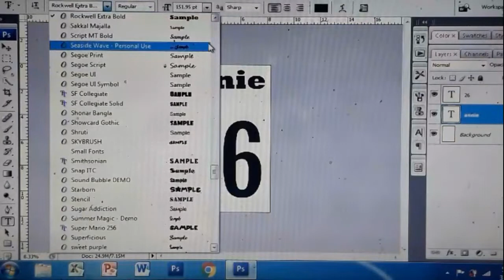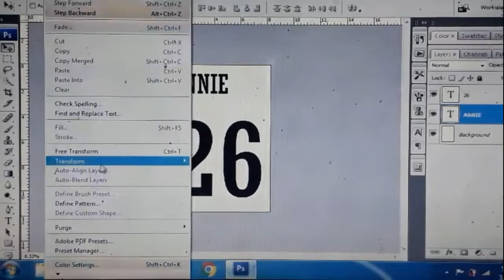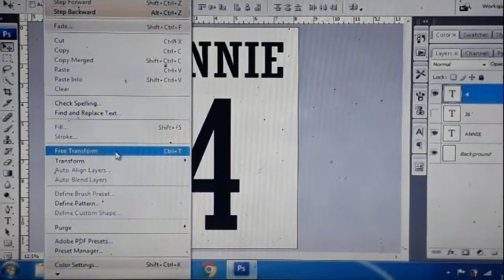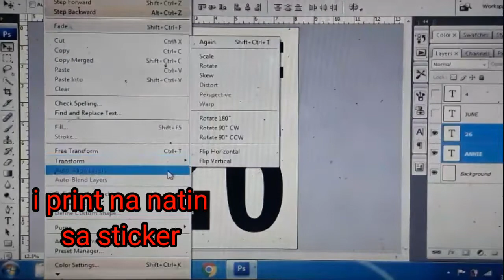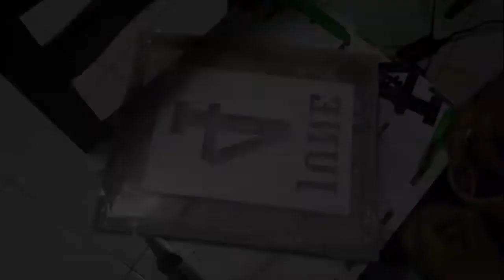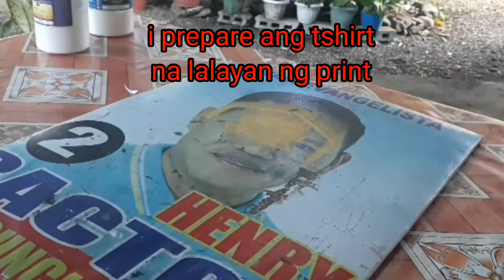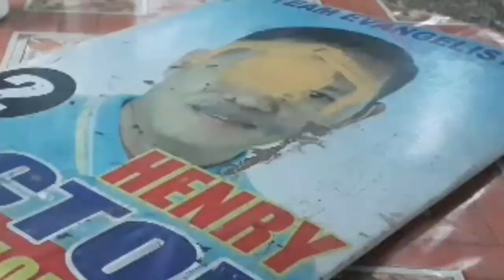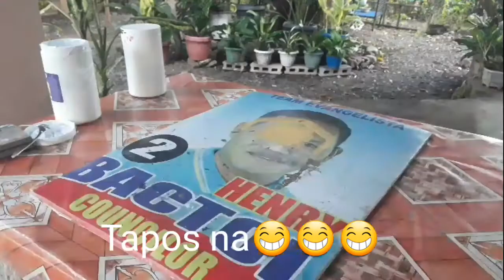SIMPLE T-SHIRT PRINTING USING A4 PHOTO STICKER